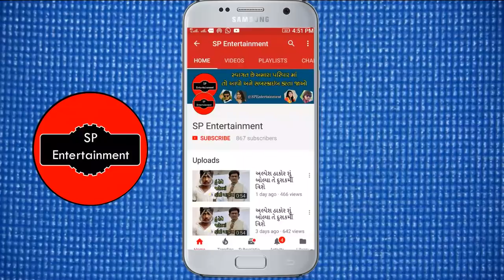વિક્રમ ઠાકોર હવે નવી હિરોઈન જોડે કામ કરશે